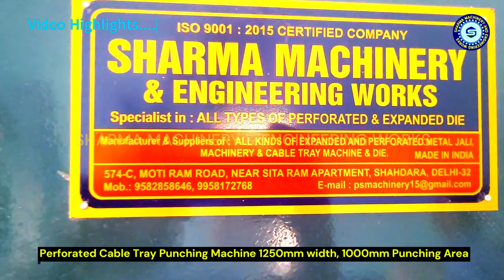CABLE TRAY PUNCHING MACHINE 1250MM, PUNCHING AREA 1000MM| DIFFERENT SIZE WITH ONE MACHINE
SHARMA MACHINERY & ENGINEERING WORKS
 (English, Hindi, Punjabi, Korean, Urdu.)

This is cable tray punching machine for sheet width 1250mm, Punching area 1000mm for sheet thickness 1.5mm. Machine can make perforation on 2mm thick sheet also. Sheet material M.S, G.I, CRC, Sheet.

You can make different size by just removing punch from from die tool

Esta es una máquina punzonadora de bandeja portacables para un ancho de hoja de 1250 mm, área de perforación de 1000 mm para un grosor de hoja de 1,5 mm. La máquina también puede hacer perforaciones en láminas de 2 mm de espesor. Material de hoja M.S, G.I, CRC, Hoja.

Puede hacer diferentes tamaños simplemente quitando el punzón de la herramienta de troquel.

هذه آلة تثقيب صينية الكابلات لعرض الورقة 1250 مم ، منطقة التثقيب 1000 مم لسمك الورقة 1.5 مم. يمكن للآلة أن تثقب على صفيحة بسمك 2 مم أيضًا. مادة الصفيحة MS ، GI ، CRC ، Sheet.

يمكنك صنع حجم مختلف بمجرد إزالة اللكمة من أداة القوالب

ماكينة ثقب درج الكابلات 1250 مم ، مساحة اللكم 1000 مم | حجم مختلف مع آلة واحدة
PUNZONADORA DE BANDEJAS 1250MM, AREA DE PUNZONADO 1000MM| DIFERENTES TAMAÑOS CON UNA MÁQUINA